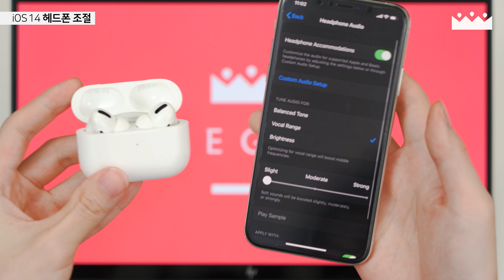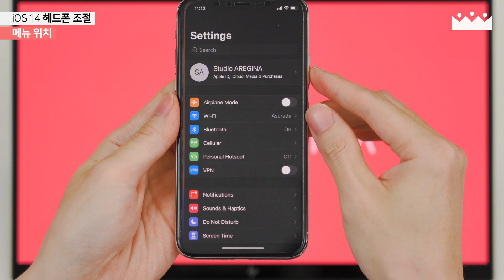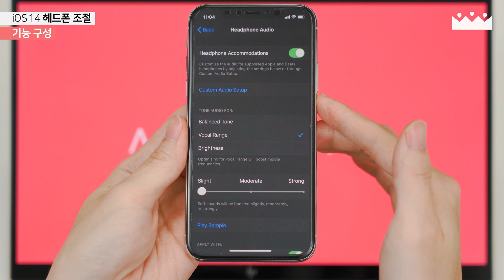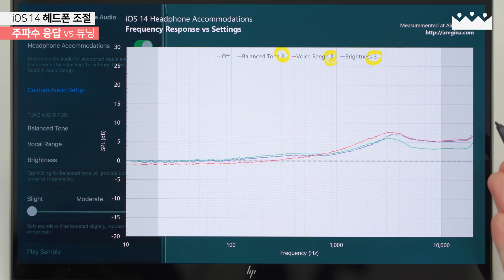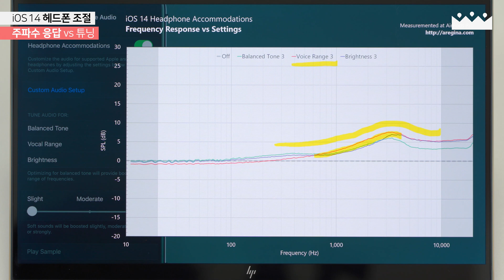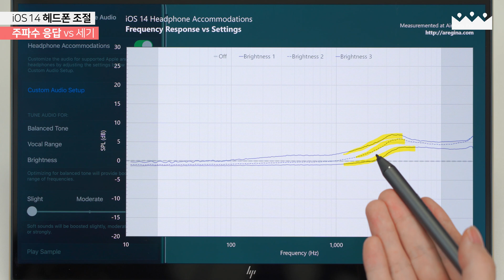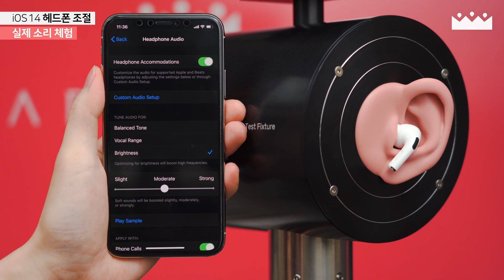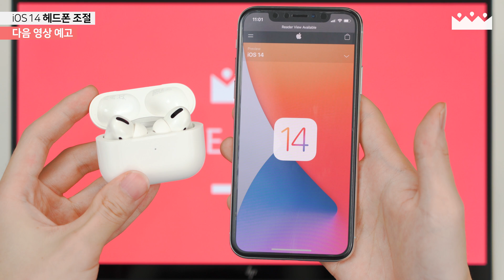iOS 14 헤드폰 조절 📈 오디오 설정 사용자화 이퀄라이저 기능 측정분석 +소리체험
iOS 14에 '헤드폰 조절' 이라는 기능이 새롭게 생겼습니다. 단순한 전역 이퀄라이저가 아닌 청력 보조를 위한 기능으로, 실제 소리 변화가 어떤지 측정 데이터를 분석해 보고 이어 시뮬레이터 녹음본도 들려 드립니다.

INDEX

00:00 미리보기
00:09 인트로
00:55 메뉴위치
01:31 기능설계 의도
02:20 기능구성
02:36 오디오 설정 사용자화
03:32 에어팟 프로 2D27
04:19 주파수응답 vs 튜닝
05:11 주파수응답 vs 세기
06:06 추천설정
07:23 실제소리 체험
09:10 다음영상 예고

BGM